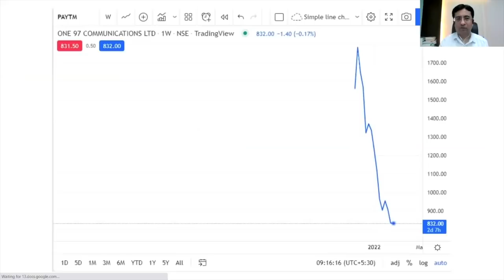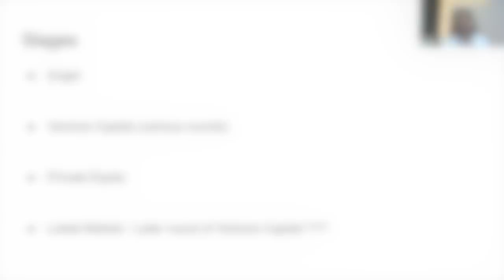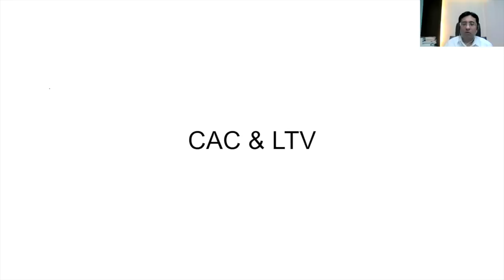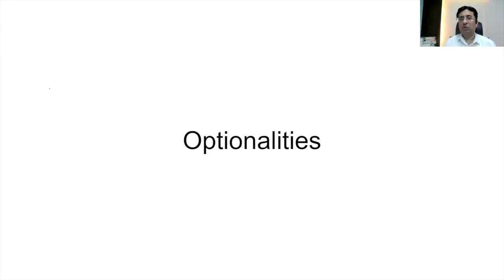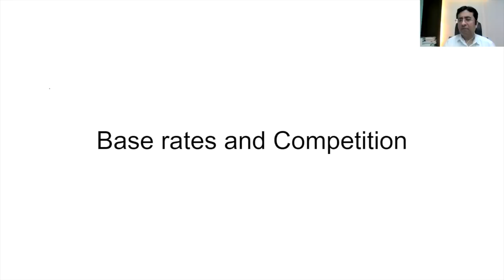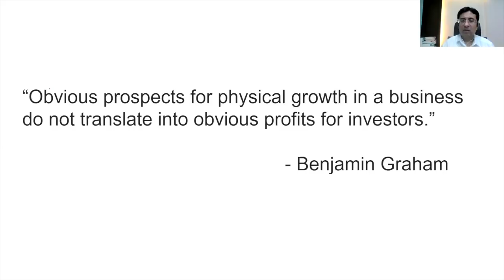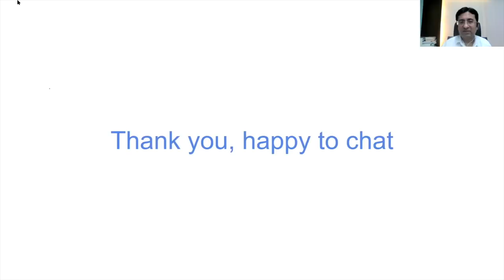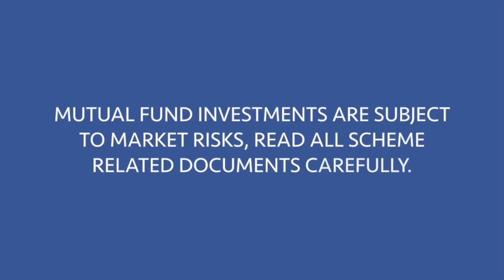Valuing Newly Listed (Loss Making) Unicorns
CIO Rajeev Thakkar speaks about how to make sense of the valuations of newly listed, loss making companies.